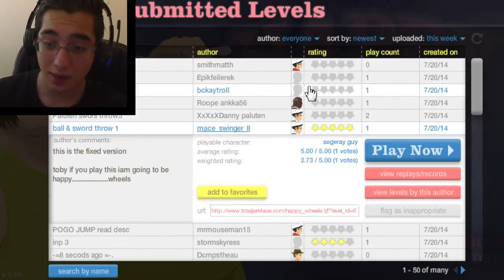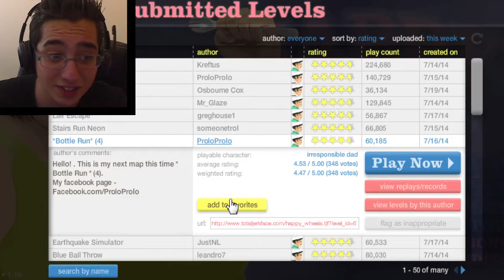Happy Wheels #6 | ''FLESSEN?!''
Hallo jongens en meisjes!

KLIK NU OP '' meer weergeven '' VOOR EEN APPEL!

Verveel jij je? Bekijk mijn video's en word vermaakt!